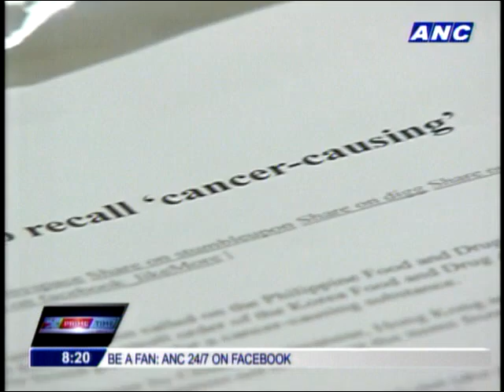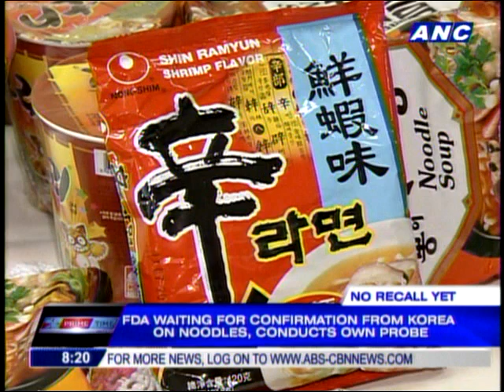No recall yet of Korean noodles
The Philippine Food and Drug Administration clarified Monday there is no recall yet of Korean instant noodles in the country.  Still, the agency advised the public to avoid buying them for for now. Niña Corpuz tells us why. - Prime Time, ANC, October 29, 2012